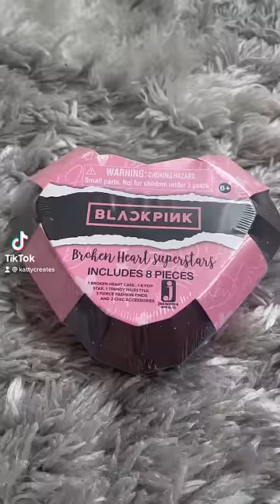LALISA ~ Broken Heart Superstars Unboxing! Who is excited for her upcoming single?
Hello my beautiful blinks! I'm back with another and my last one of the Broken Heart Superstars unboxing! I'm so happy with who I got AND I'M SO EXCITED FOR HER SINGLE! ARE YOU EXCITED?

If you would like to purchase your own Blackpink Broken Heart Superstar item to unbox, check the